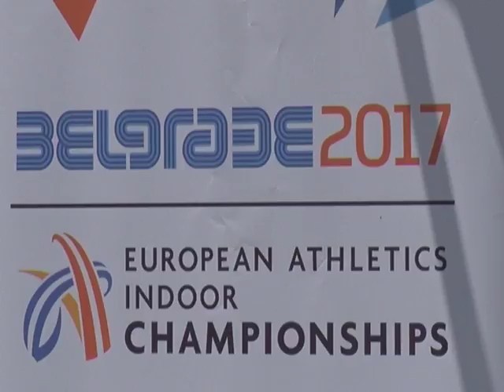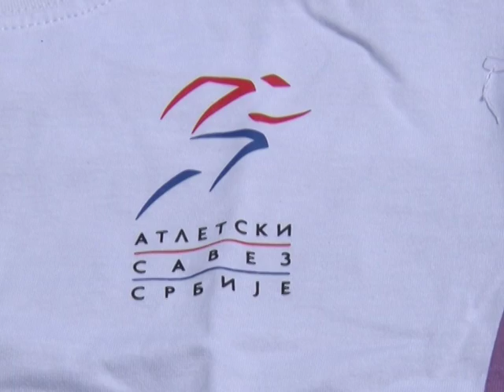02 06 ATLETIKA